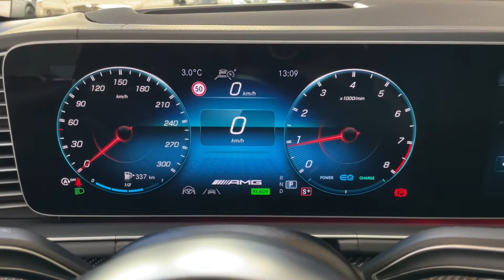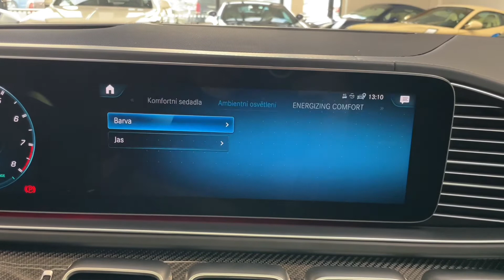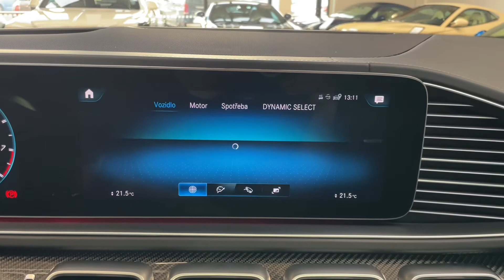Mercedes-Benz GLS - 63 AMG*CERAMIC*CARBON*NEZ.TOP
Výbava: Špičková brzdová soustava AMG (Karbon-keramické brzdy), Sada Premium Plus, Sada energizujícího komfortu Plus, Sada MBUX Innovation, Sada Executive pro zadní sedadla, Sada Comfort Plus pro zadní sedadla, Sada KEYLESS-GO, Sada jízdních asistent, Sada AIR-BALANCE, Sada akutstické komfortu, Sada AMG Night, Sportovní volant AMG Performance potažený mikrovláknem DINAMICA/Carbon, Ozdobné výplně interiéru - AMG carbon, Výfukový systém AMG Performance se 2 volitelnými režimy, Sada AMG Driver,  Podvozek AMG RIDE CONTROL+ (vzduchové odpružení), Surround soundsystém Burmester, Multimediální systém MBUX pro cestující na zadních sedadlech, El. nastavitelná přední sedadla s pamětí (Vyhřívaná, ventilovaná, masážní), El. nastavitelná zadní sedadla (vyhřívaná, ventilovaná), Nezávislé topení, Ambientní sovětlení, Head-up displej, Tažné zařízení, MULTIBEAM LED světlomety, Temperovaný držák nápojů.